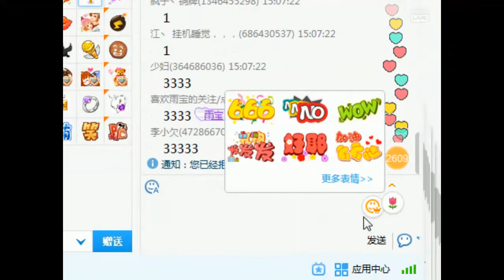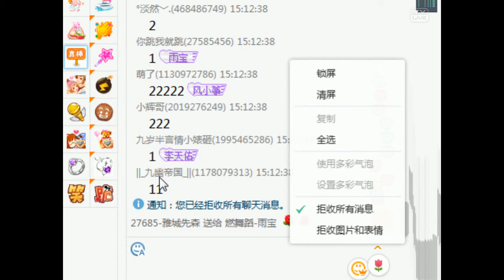YY LIVE 燃舞蹈 雨宝 -《燃舞蹈》（Artists Singing・Dancing・Instrument Playing・Talent Shows).mp4